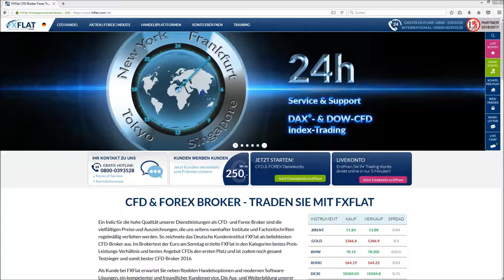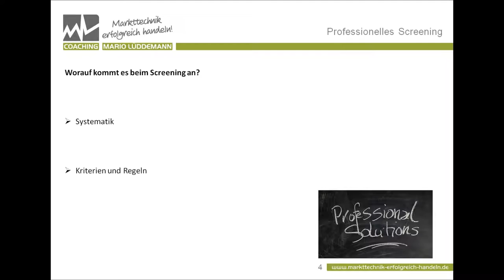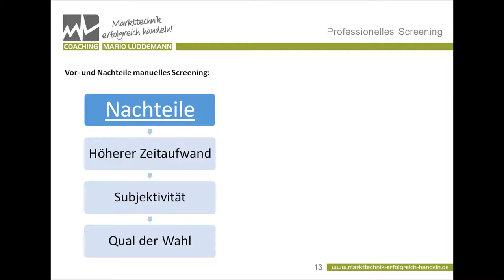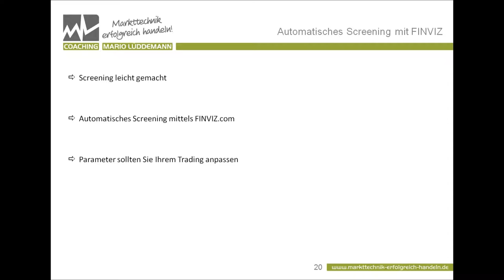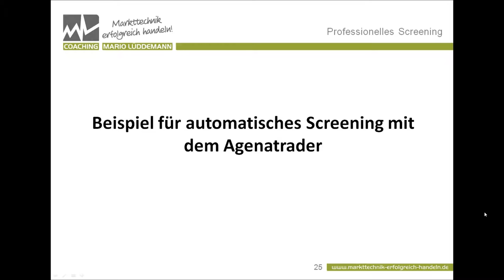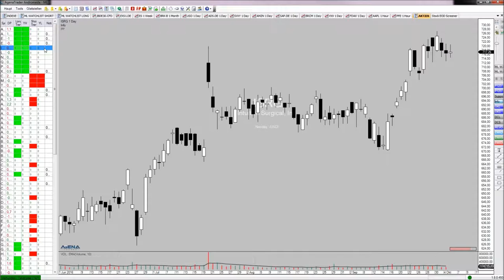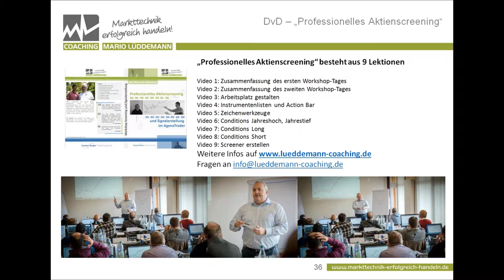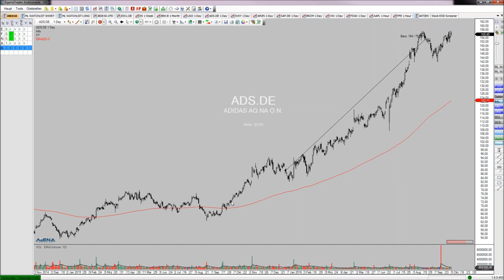FXFlat Professionelles Screening im Trading mit Mario Lüddemann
Professionelles Screening im Trading - die praktische Vorauswahl!
Nutzen Sie das Screening in der Trading Handelsplattform AgenaTrader und lassen sich saubere Trades und die besten Werte für Ihr Trading anzeigen.
Mario Lüddemann von Markttechnik erfolgreich handeln zeigt Ihnen in diesem Live-Webinar wie man das Screening in den eigenen Handelsstil implementiert. Neben der Plattform zeigt Ihnen Herr Lüddemann auch den von ihm entwickelten Prozess.
Ein wesentlicher Bestandteil des Screening-Prozesses von Mario Lüddemann ist das von ihm konzipierte 6-Phasen-Modell. Es zeigt auf einfache Art und Weise, wo sich gute Einstiegschancen sowohl auf der Long- als auch der Short-Seite ergeben.
Finden Sie trendstarke Aktien, Devisen und Indices!
Schlagen SIe durch professionelles Screening die Märkte!
Welche Screener bieten sich hierfür an und was können diese leisten?
- vereinfachen Sie Ihr Screening
- erhöhen Ihre Chancen auf dynamische und starke Trades
- minimieren Ihr Trading in trendlosen Seitwärts-Phasen
- gewinnen Sie wertvolle Zeit

-Marktausblick und Live-Trading mit Mario Lüddemann kostenlos 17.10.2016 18:00 Uhr
- MetaTrader Helpdesk - Fragen & Antworten kostenlos 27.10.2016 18:00 Uhr
-Die Algo-Schule - Entwicklung von Indikatoren kostenlos 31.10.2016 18:00 Uhr
-Jens Rabe - Optionsstrategien - aktueller Marktausblick kostenlos 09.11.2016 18:30 Uhr
-MetaTrader Plus - Mini-Terminal kostenlos 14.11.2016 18:00 Uhr
-Die Algo-Schule - Trades automatisiert ausführen kostenlos 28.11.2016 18:00 Uhr
-FXFlat Indikatoren - Relative Strength Index (RSI) kostenlos 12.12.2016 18:00 Uhr